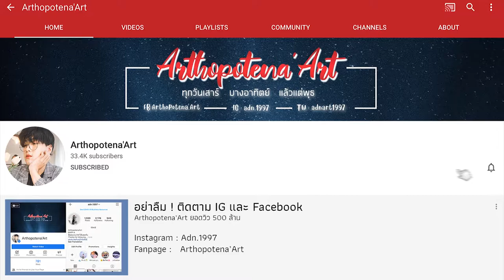♥️ ขายตรง ENHYPEN 🐣 น้องไข่ฝักแล้ว, เขาคือใคร? | Arthopotena'Art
อันยองชินกูดึน มาแนะนำวง Enhypen แบบขายตรงไปเลยยย มาติ่งกันเถอะ